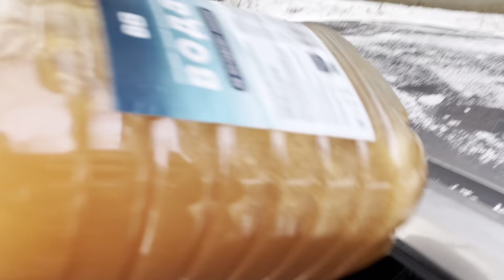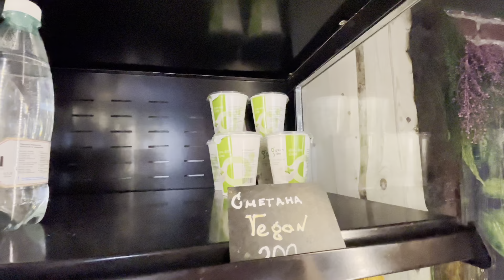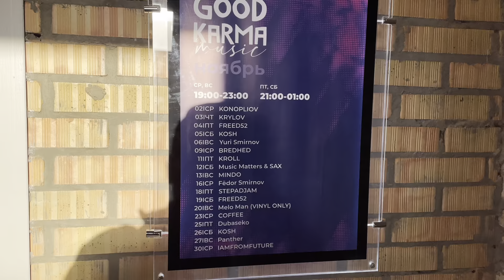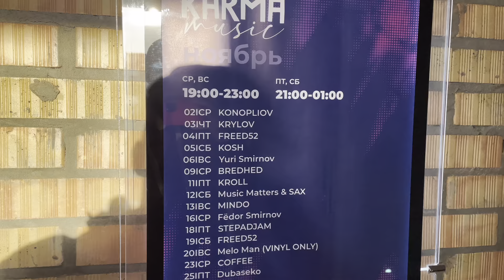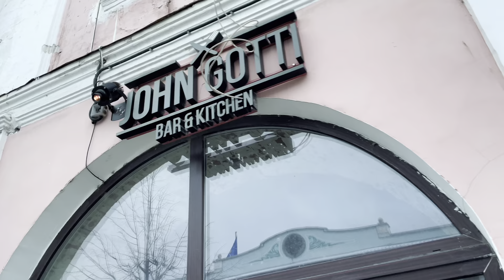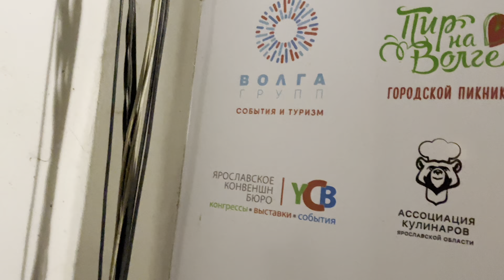Ну что соооки не ждали? — Костров Vlog #19 — 25.11.2022